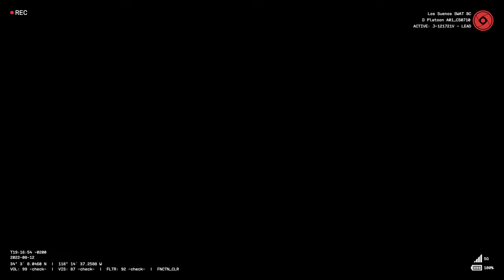Bodycam Footage - Lethal Jewelry Store Robbery - Ready or Not Immersive Gameplay